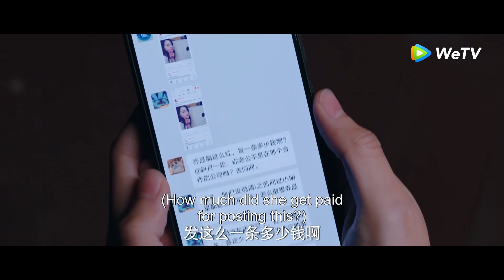这对视太甜了！晶晶邀请于途当教练，一句信任让于途心花怒放